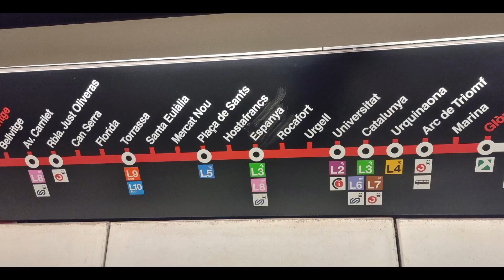Montjuic barcelone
coucou ,venez découvrir avec moi les télécabines de montjuic le castell et barceloneta et finissons ensemble dans le quartier de poblenou de nuit 🙂

DJI mimo editor app